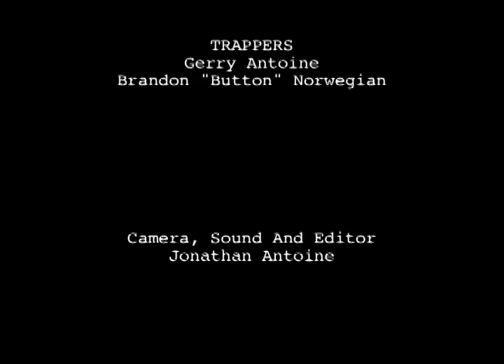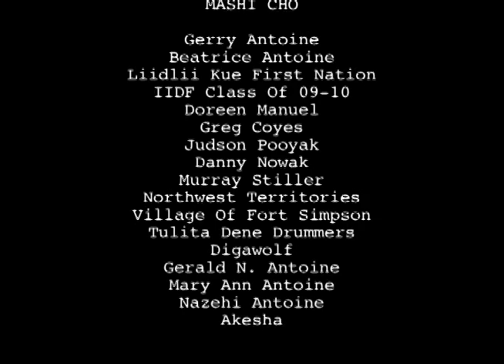Trapline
Video By Jonathan Antoine